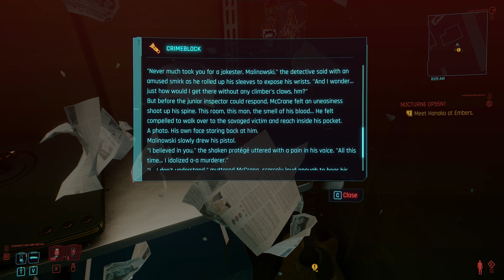CYBERPUNK 2077 // Let's Play // Part 064 // River Wrap-Up